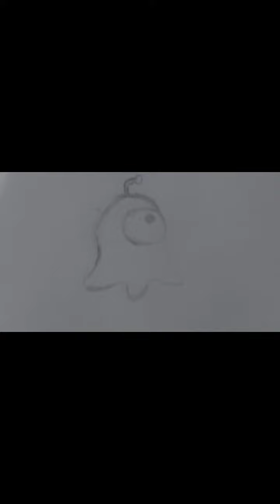how to draw brainslug pet from among us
hi everyone,
              Welcome to the 120th video from/// HOW TO DRAW CARTOONS///.So today we are gonna draw the among us pet dog.If you liked our content please hit the subscribe button,and if you liked this video hit the like button too and give your suggestions in the comment section

some of my playlists are